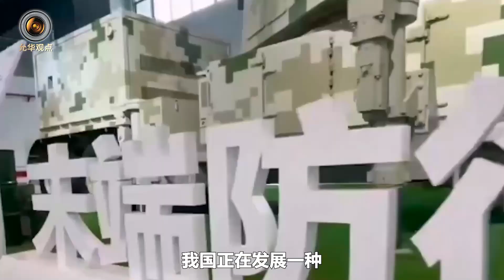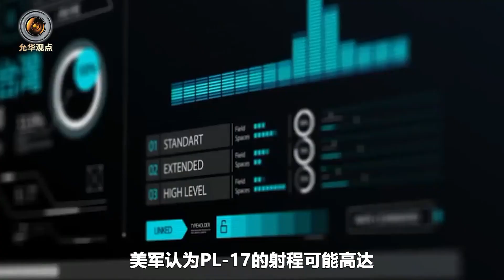中國“遠程導彈”引起美國註意，俄軍有同類裝備，已在烏克蘭建功【一號哨所】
俄製超遠程空空導彈在烏克蘭建功，中國同類導彈也已列裝，PL-17被美國視為眼中釘
中國“遠程導彈”引起美國註意，俄軍有同類裝備，已在烏克蘭建功